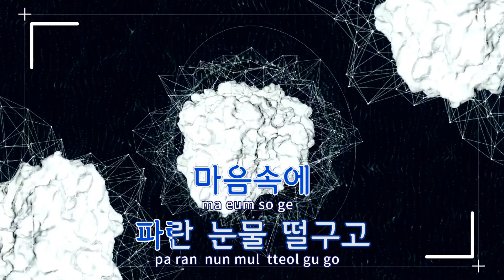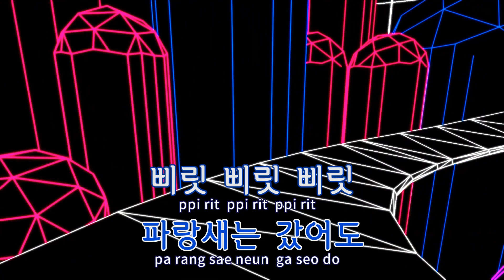[TJ노래방] 파랑새 - 이문세 / TJ Karaoke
파랑새  --  이문세